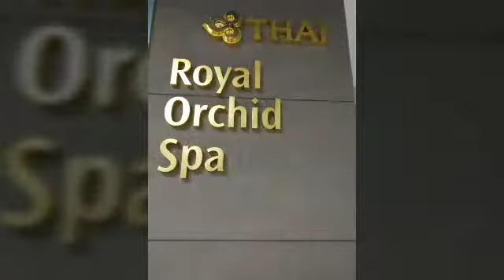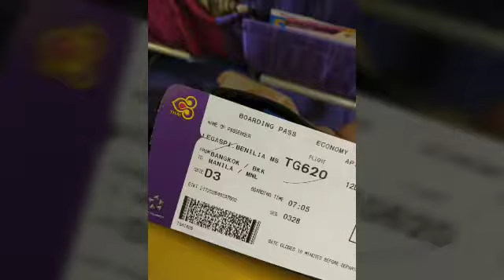Part 9- Back in Manila, Haul etc (GRWM in Bangkok 2018)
I have no team with me when I went to Bangkok, it was a personal trip.